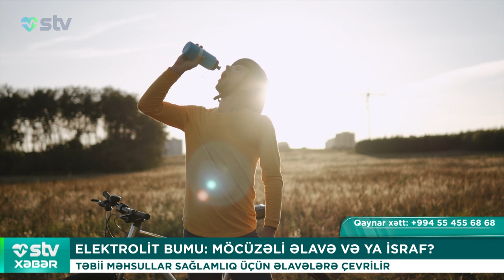BU SAATLARDA KOFE BƏDƏNDƏ ZƏHƏRƏ ÇEVRİLİR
00:00

00:21 PAYTAXT HƏŞƏRATLARIN İŞĞALINDA – İCRA HAKİMİYYƏTİ MÜBARİZƏYƏ BAŞLAYIB
BU QURDLARDAN SİZİN DƏ MƏHLƏNİZDƏ ÇOXDUR?

01:32 130 KÖNÜLLÜYƏ YENİ XƏRÇƏNG PEYVƏNDİ VURULACAQ
TƏDQİQAT 7 ÖLKƏDƏ BAŞLAYIB

02:58 XƏSTƏLİYİNİ MARAQLI ZARAFATA ÇEVİRƏN PASİENT MƏŞHUR OLUB
BAŞDAKİ ŞİŞLƏR ƏMƏLİYYATLA KƏSİLƏ BİLƏRMİ?

05:16 BİTKİ ƏSASLI PƏHRİZ HAMİLƏLİK ZƏHƏRLƏNMƏSİ RİSKİNİ 5 DƏFƏ ARTIRIR
VEGETERİANLARA XƏBƏRDARLIQ!

06:59 ELEKTROLİT BUMU: MÖCÜZƏLI ƏLAVƏ VƏ YA İSRAF?
TƏBİİ MƏHSULLAR SAĞLAMLIQ ÜÇÜN ƏLAVƏLƏRƏ ÇEVRİLİR

09:37 BU SAATLARDA KOFE BƏDƏNDƏ ZƏHƏRƏ ÇEVRİLİR
BEYNƏLXALQ KOFE GÜNÜDÜR